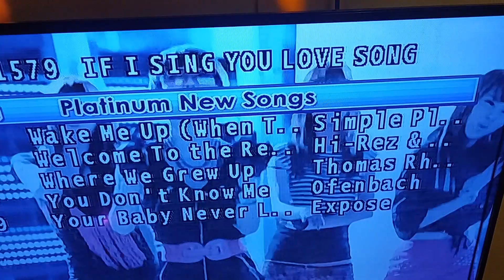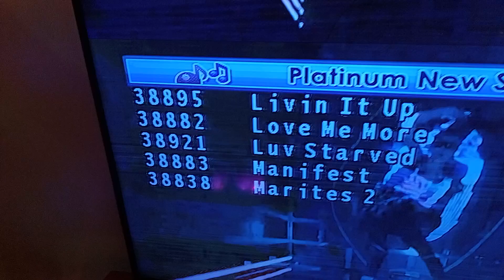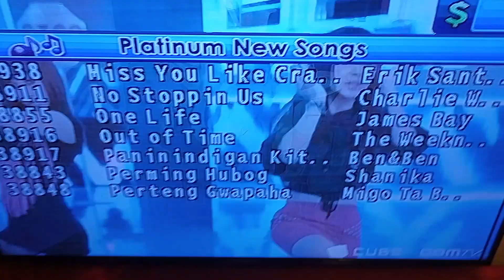PLATINUM X-ONE HDD BGV NUMBER'S 🔢 TIMEZONE BRYCE ROBINSON MALL MALOLOS NOVEMBER 16 2023 TO GO